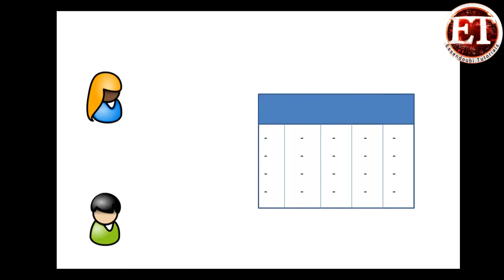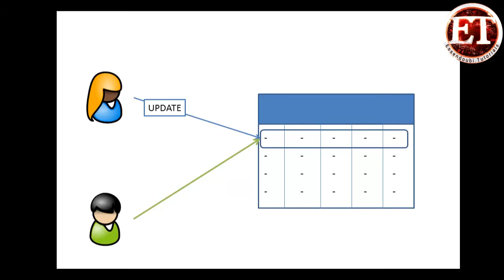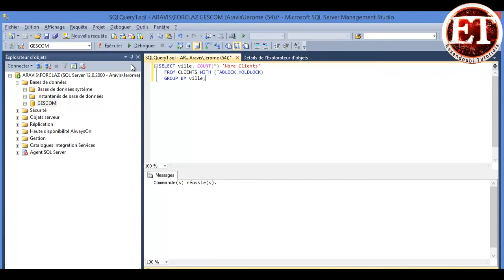1 Gérer les transactions